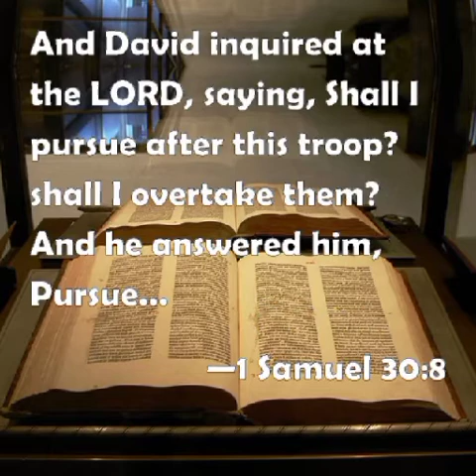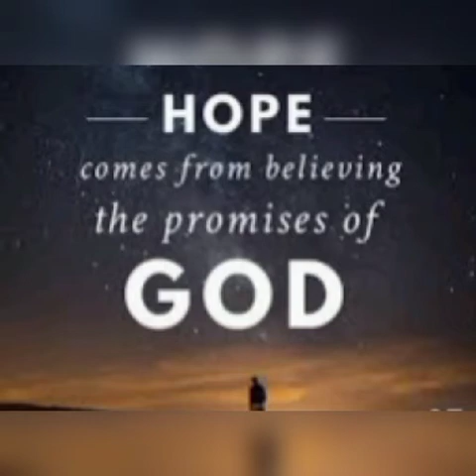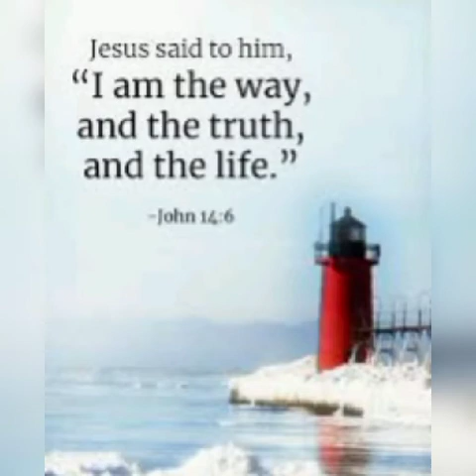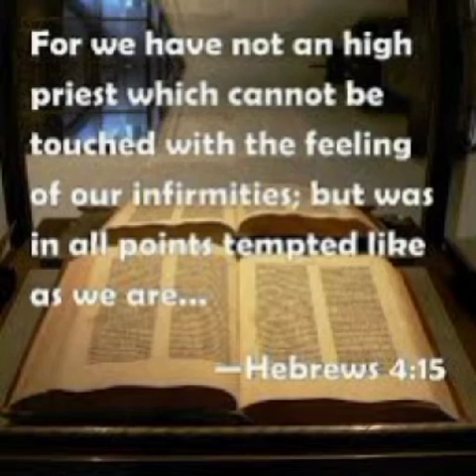THE EPHOD EXPERIENCE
The Ephod experience is a spiritual sphere where things takes shape and are birthed into reality. Hallelujah🙏🏿